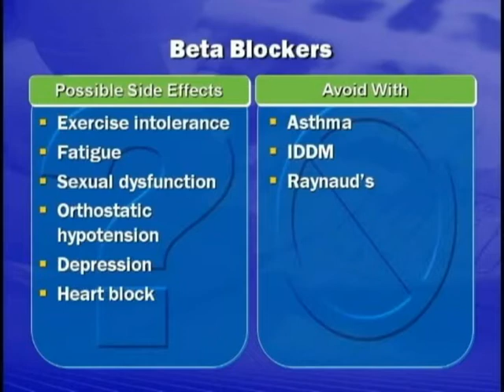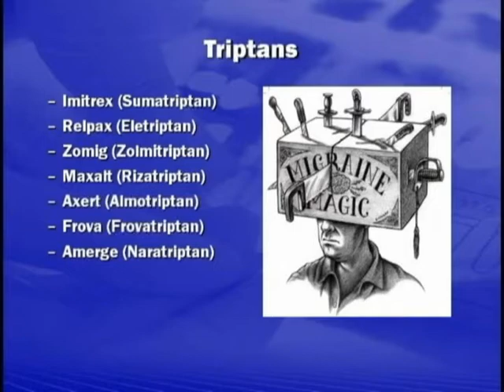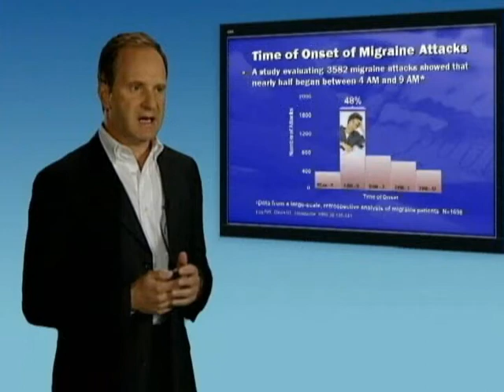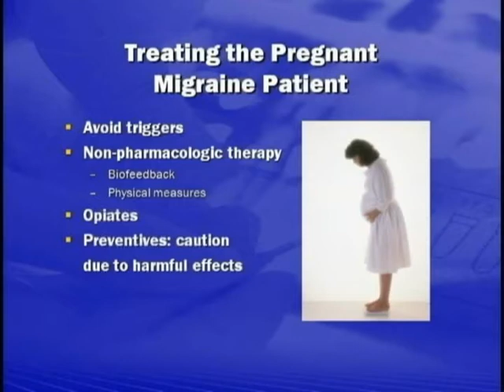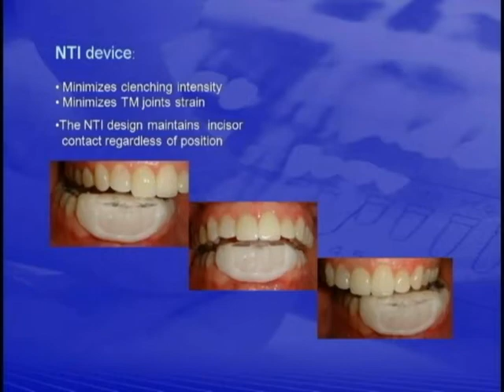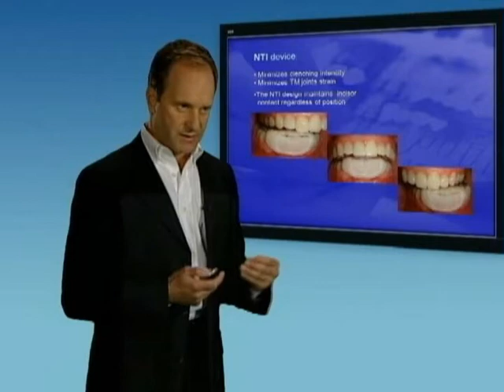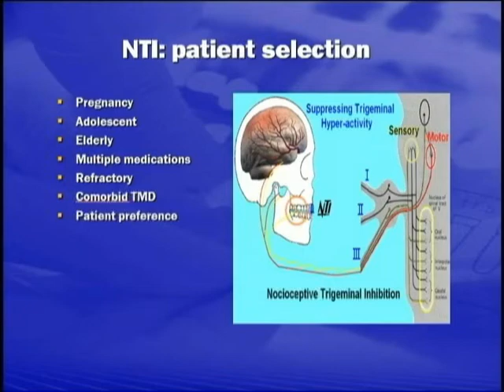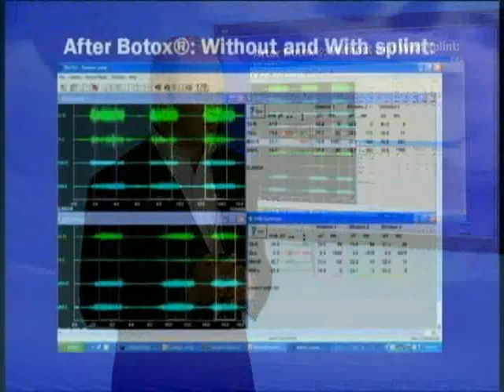Andrew Blumenfeld on Migraine Pathophysiology - part 4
Andrew Blumenfeld, MD, on the pathophysiology of migraine. Part 4 of 5.